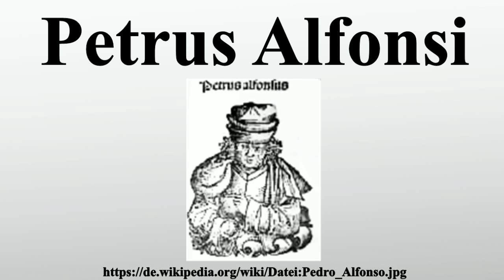Petrus Alfonsi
Vielen Dank für Ihre Unterstützung:

Petrus Alfonsi war ein spanischer Arzt und der Verfasser der Disciplina clericalis.Sein ursprünglicher jüdischer Name war Moses Sephardi.Er war zunächst Rabbiner und nahm nach seiner Taufe im Jahre 1106 den christlichen Namen Petrus Alfonsi an, wobei er dem Namen des Apostelfürsten den Namen seines Taufpaten, König Alfons I.von Aragón, hinzufügte, dessen Leibarzt er war.